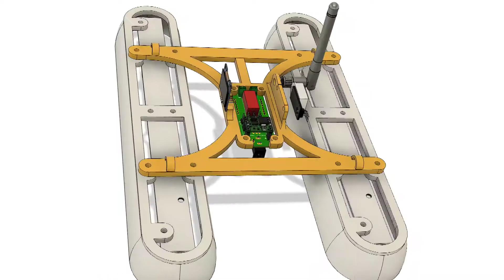GRASS - Grow assistant 3d design overview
One day I was tired of buying fresh herbs, but unluckily I live in an apartment, where there is not direct sunlight most of the year. Also, I am a lazy guy and I wanted some kind of supervisor of the plant health and status, to track the plants, and automatize as much as possible, while it's easy to setup So I decided to create a tabletop planter that could give enough light to my plants, and also upload some stats and images to a homeassistant server.